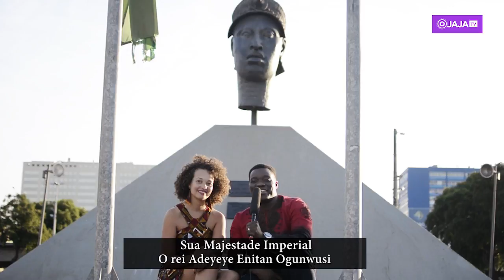OONI OF IFE LAUNCHES OJAJA TV IN BRAZIL (Nigerian Entertainment)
Kilarigbo, is a contemporary entertainment TV magazine programme borne from the need to fuse the popular indigenous Yoruba culture into the growing and multibillion dollar entertainment industry of Nigeria and the rest of the world.